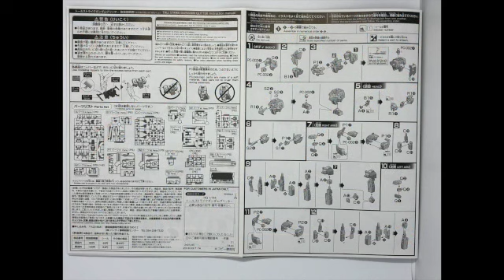HGBF 1/144 トールストライクガンダムグリッター(プレミアムバンダイ限定)の開封・ランナーレビュー